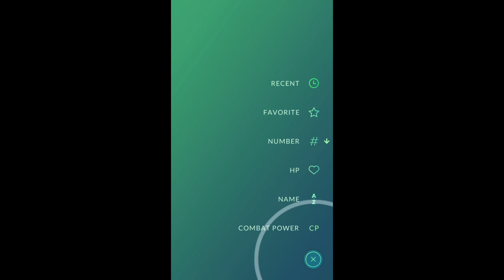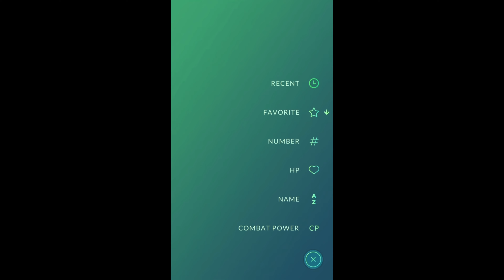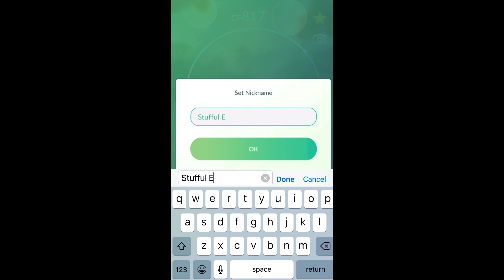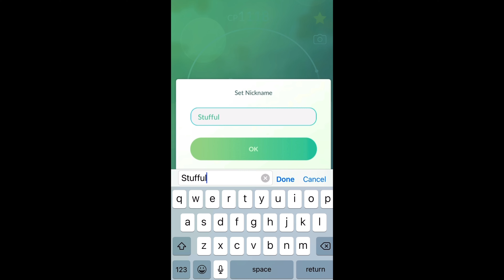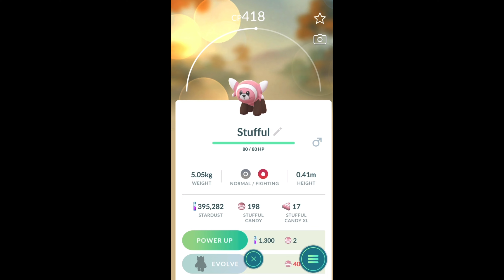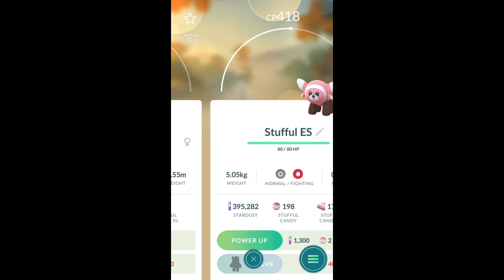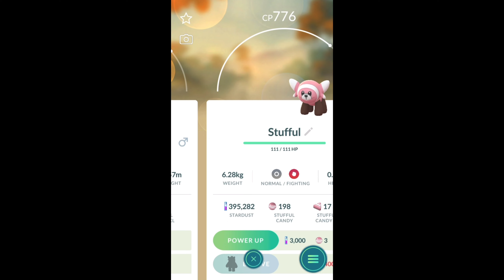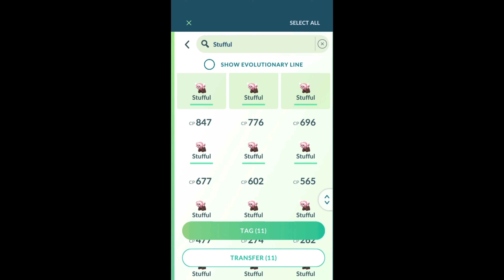Num. 759 STUFFUL | PokemonGo Collection Maintenance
Hey Trainers! Gotta Maintain ‘Em All! Once again tryin’ to control my catching habit. Not working! So I gotta clear some space in the storage.

My Maintenance Program’s the same for every Pokemon: First I start with typical markers for Favs: Shiny, Shadow, (alotta) Costumed, etc. as well as the 3*/30+ Pokemon. Then I go that extra mile, find and Fav my Size Champs and Runner-Ups, both on the Large-side & the Small-side of the scale.

In this video, we focus on num. 759, the Normal/Fighting type STUFFUL, the Flailing Pokemon